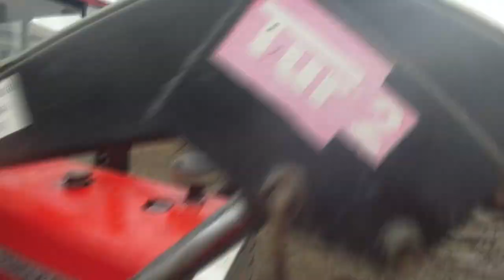Smarujemy, Malujemy, Spawamy !! Pierwszy Słup w Wiacie !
Najlepszy Grafik ✔️